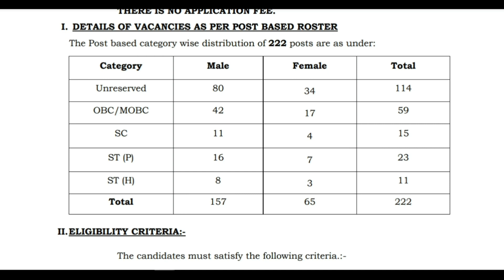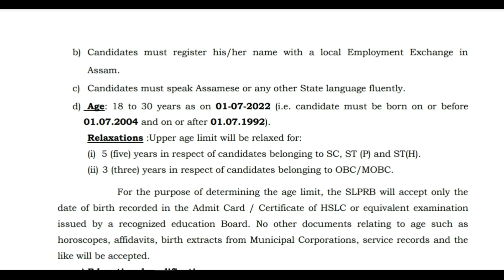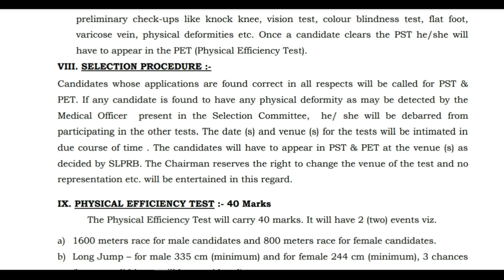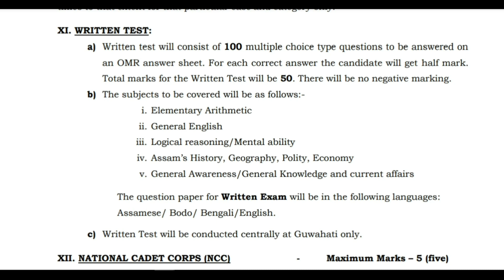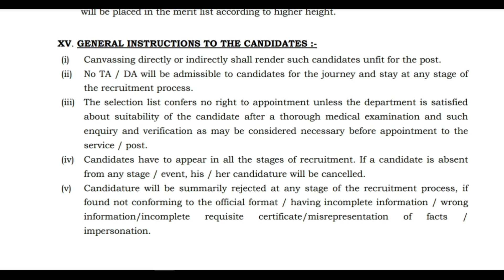Assam Police Excise Constable Recruitment 2023 // Excise Constable New Vacancy 2023 // Jobs and Gyan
Candidates must upload scanned copies of the following documents along with the online application form.
i) Certificate for proof of age. (Admit Card /Certificate of H.S.L.C. or equivalent examination)
ii) Pass Certificate of HSLC or equivalent examination.
iii) Marksheet of HSLC or equivalent examination
iv) Employment Exchange Registration Card.
v) Certificate of Caste from a Competent Authority.
vi) NCC certificate issued by the Competent Authority, if any (for which the candidate would be claiming weightage marks).
vii) Latest passport-size colour photograph.
viii) Candidate Signature.